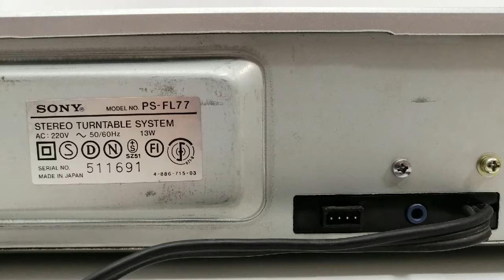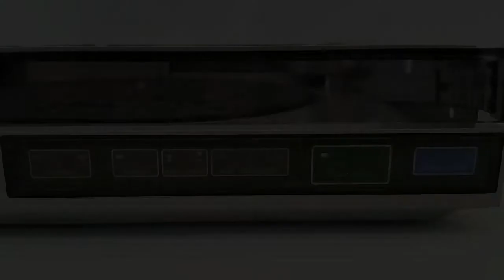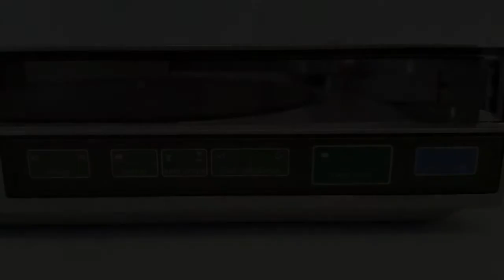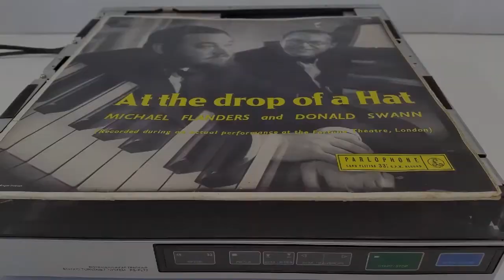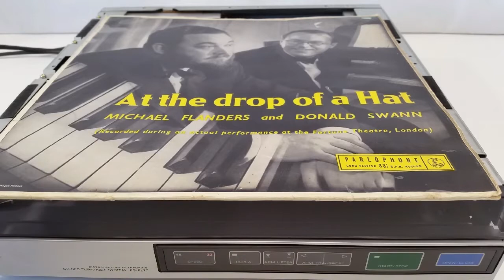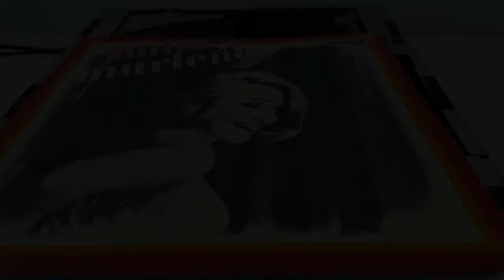SONY PS-FL77 - проигрыватель пластинок с фронтальной загрузкой и тангенциальным тонармом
Презентация проигрывателя Sony PS-FL77.

Выпускался с 1983 по 1985 год. Фронтальная загрузка пластинки. Прямой привод,  Тангенциальный тонарм Sony Biotracer. Общий вес около 7 кг.

Некоторые технические спецификации из сервисной инструкции

TURNTABLE
Wow and flutter - 0.03% (WRMS)*, 0.035% (WRMS), ±0.045% (DIN)
Signal-to-noise ratio - 75 dB (DIN-B)

TONEARM
Type - Electronic tonearm, linear tracking
Tracking error - ±0.1°
Tracking force adjustment range - 1.25 ±0.25g

CARTRIDGE
Model -  Sony XL-250G
Type -  Moving magnet
Frequency response - 10 Hz to 20,000 Hz
Channel separation - 23 dB at 1 kHz
Output voltage - 5 mV at 1kHz, 5 cm/sec.,45°
Load impedance - 50 to 100 kilohms
Tracking force - 1.0 to 1.5g (1.25 g recommended)
Stylus -  Sony ND-250G

Сеня Туруханский